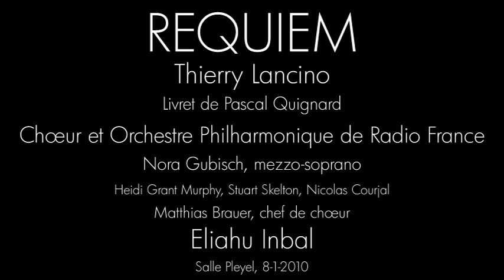sibyl-song-FRANCAIS-MED.mpg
Répétition générale du REQUIEM de Lancino
Livret de Pascal Quignard
Chœur et Orchestre Philharmonique de Radio France
Chef de chœur: Matthias Brauer
Direction: Eliahu INBAL
Salle Pleyel le 8 janvier 2010